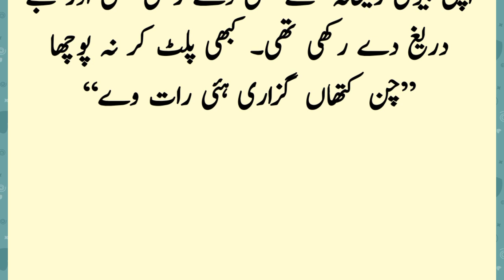poet Ahmed Faraz love story